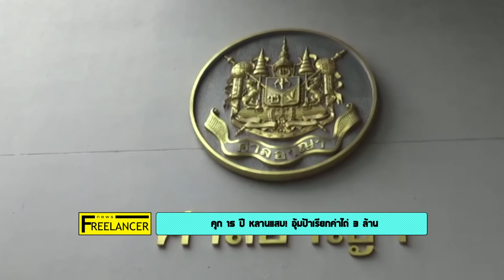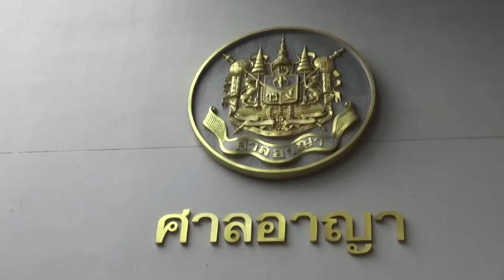คุก 15 ปี หลานแสบ! อุ้มป้าเรียกค่าไถ่ 3 ล้าน